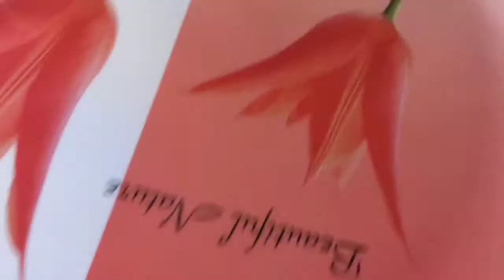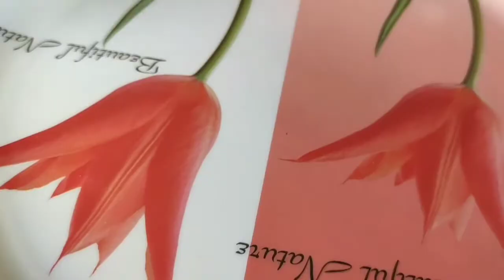कुरकुरी जलेबी घर पर कैसे बनाएं!//home made Jalebi recipe